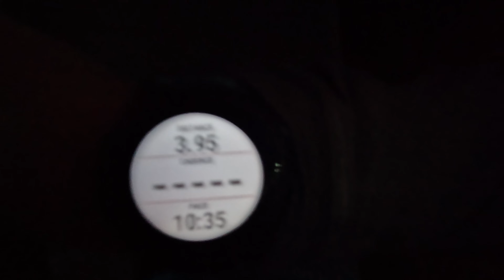New Years Resolution 2023 | Create a Life Balance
After todays run I Reflected about what 2023 will look like.  I dont want to give up fitness but I also cant go all in like I did last year.  Finding balance between the two is my goal.
Great time Running with my Triathlon club today.  I ended up pushing 5 miles.  As I type this im really sore.  I got to try on some On shoes.  Not sure if im the biggest fan or not.